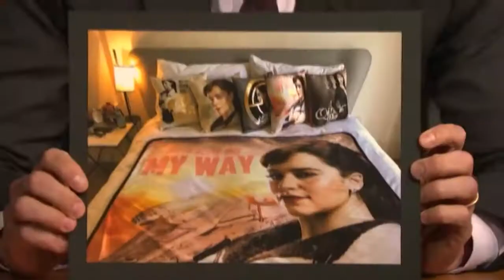Emelia Clarke Is Super Funny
Watch Emelia Clarke aka Daenerys Targaryen form Game of thrones from her various interviews from tv.